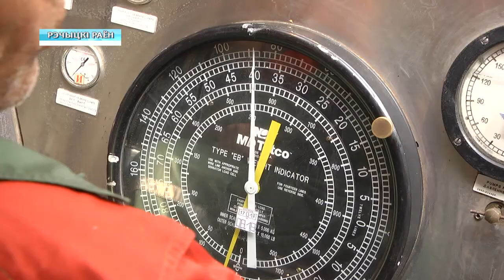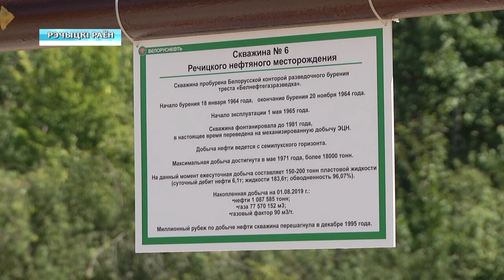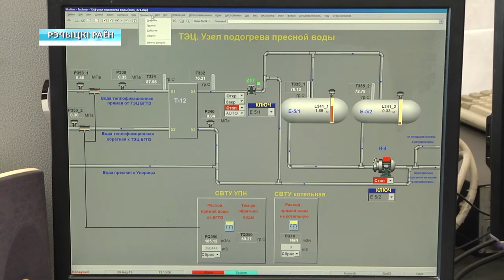Юбилей нефтедобычи в Беларуси